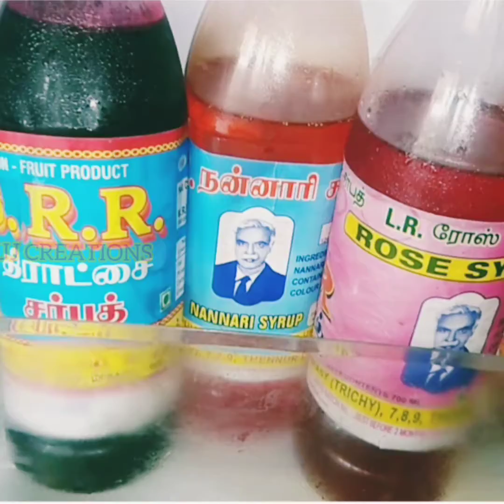Fridge Tour பிரிட்ஜ்-ல காய்கறிகளை🍆🌶️🥒🥑🌰🥚🥦🥔 எப்படி சேகரித்து வைப்பது எப்படி சுத்தமாக வைப்பது பார்போம்